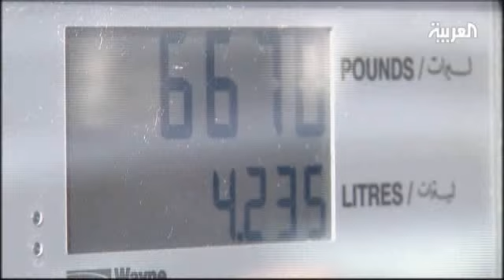Women of Beirut pump gas for equality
From the outside, the Queens gas station in the city of Sidon, south of the Lebanese capital, Beirut, looks like your typical station, providing all the regular services.

The only difference is that it is operated entirely by women.

Dressed in pink sweaters and jeans, with some wearing headscarves, the young women greet customers as they fill up tanks.

At least a dozen women are employed at the station, and the popularity for this particular niche service is growing.

A manager of the station, Samar Dakdouk, said the idea came from an investor who owns several businesses in the city.

''We felt that the idea was nice and we have increased the number of girls working, and because we support women and we know that in this society the men reign, we wanted to show we support the idea of equality, and the service here is very good, and we run everything from the gas station to the supermarket and the car was," she said.

The owner of the station hopes the concept helps the status of women in Lebanese society. One worker says that some people may find it odd to see women working in a traditionally male job, but that their demands for equality are a legitimate goal.

Speaker:

Samar Dakdouk - manager of Queens gas station